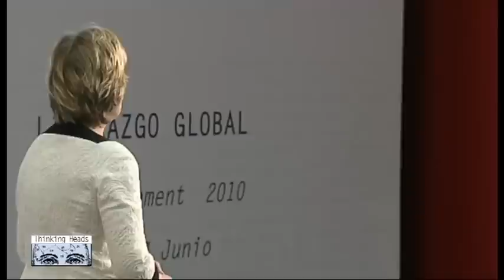Pilar Jericó y cómo afrontar la crisis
La experta en gestión del talento ha publicado varios bestsellers traducidos a cinco idiomas: Héroes cotidianos; NoMiedo; La nueva gestión del talento: construyendo compromiso y Gestión del talento.